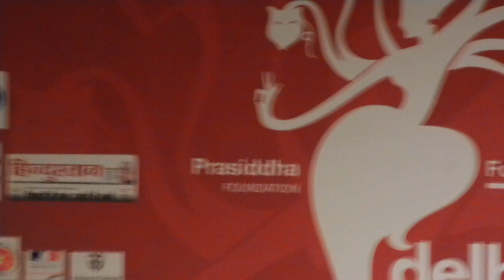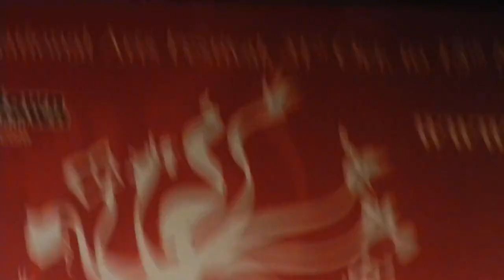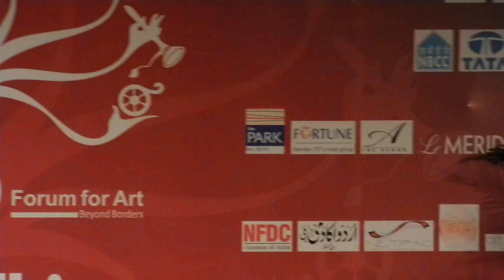The Legend Ustad Shafqat Ali Khan with Shujat Ali Khan Live Concert at The Ashok Hotel Delhi, India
The Best Music Concert of my Life :D
Fortunate to be at the right place at the right time.

Hope you all enjoy this Magical Journey
A treat for all classical music lovers.